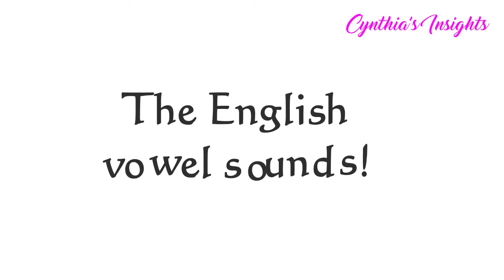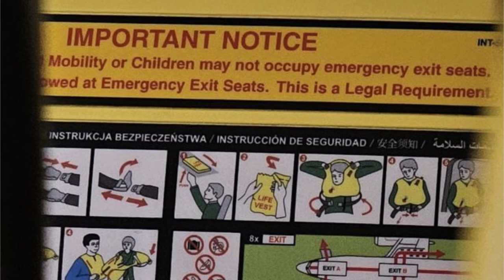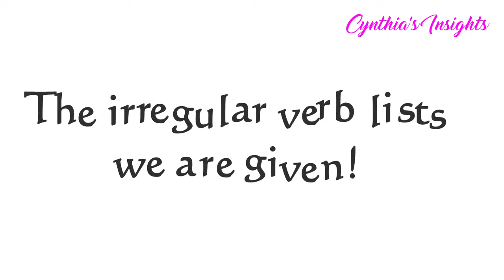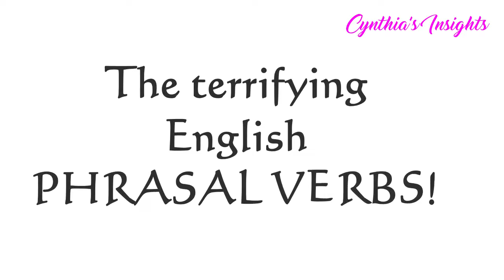ENGLISH IS THE PROBLEM! LightSpeed Spanish